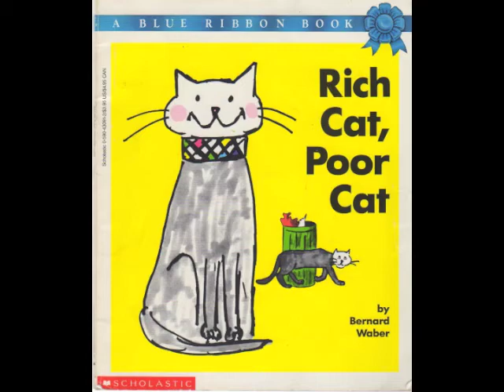Book Review - Rich Cat, Poor Cat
by Bernard Waber